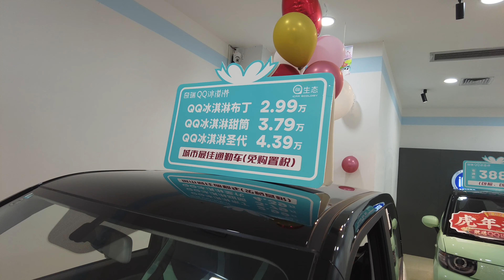The Search for Pho and the Apple iCar on the China Vietnam Border - NIO EV Road Tripping Day 2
All I wanted was some Pho, but instead I was treated to the limits of 'control' and my first look at the iCar aka the Chery Gelato Mini EV.

Big ups to my Patrons Gary and Xiaoyuan. Who is next?

Scan my QR Code before you test drive or buy your NIO

Gear
iPhone 13 Pro Max
Sony ZV1
85mm 1.4 G Master
16-35mm G Master Lens
Sony Hotshoe MIC
Ronin SC Gimbal